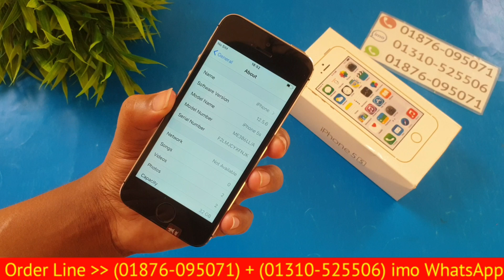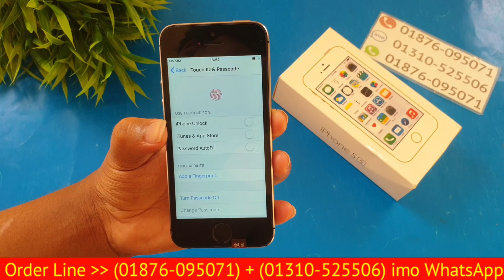ঈদের স্পেশাল আকর্ষণীয় অফার 🔥 Apple iphone 5S 🔥 Original Official Mobile 🔥 iphone 5S 🔥 Bangla Review